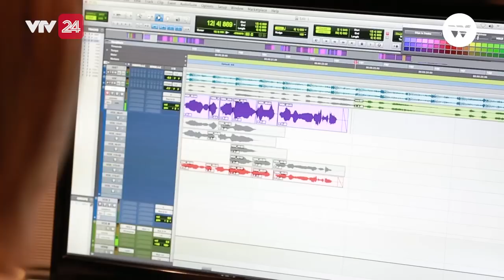Chi Pu: "Hãy cứ tin rằng mình làm được, để bước tiếp" - Tin Tức VTV24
Mỗi ngày thức dậy là thấy có người chửi mình, thậm chí nhục mạ chỉ vì mình muốn được làm điều bản thân yêu thích", Chi Pu đã có những động thái gì để đối mặt với nghịch cảnh này?

➡ Tin tức: goo.gl/ysuazt
➡ Tài Chính: goo.gl/rbyNAs